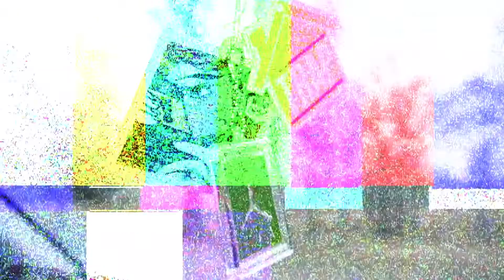“Hip Hopper” (freestyle) official video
Artist: Brajuan Lewis
Shot by: Zach Zinimon